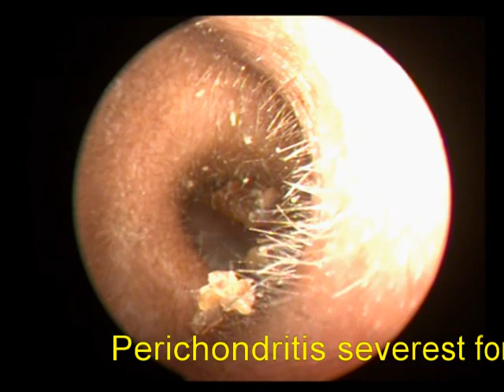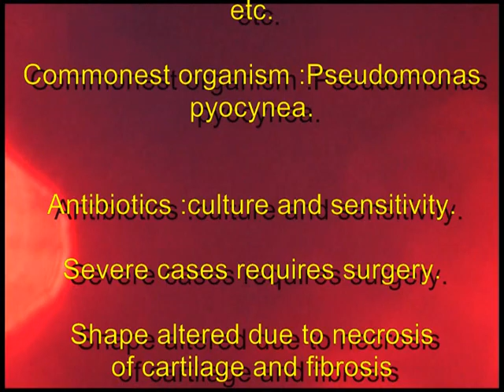PERICHONDRITIS EAR AN ALBUM